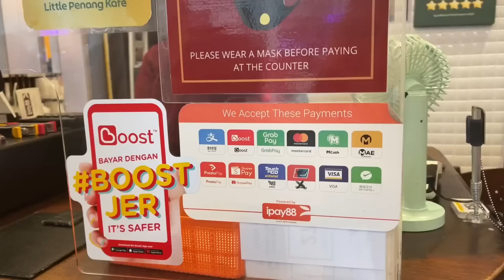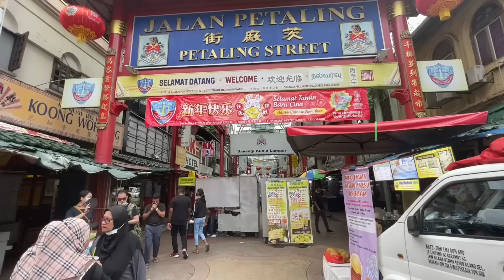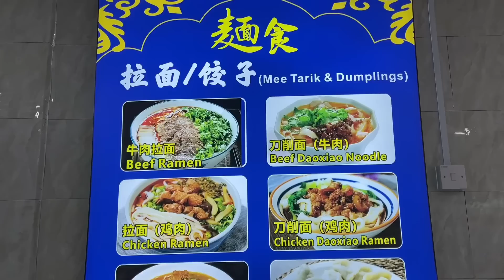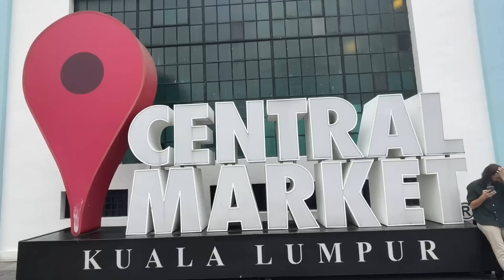马来西亚之旅～漫步吉隆坡，开始了穷游时期的暴走模式，有点累。【行走世界的北京老刘】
马来西亚之旅～漫步吉隆坡，开始了穷游时期的暴走模式，有点累。【】